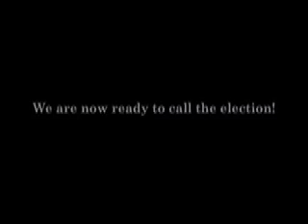AGS Results Round Five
Its 9:30 and the results for more states have come in. Can Lehman continue to fight and hope for a breakthrough in the West, or has the sun set on a Democratic Presidency?